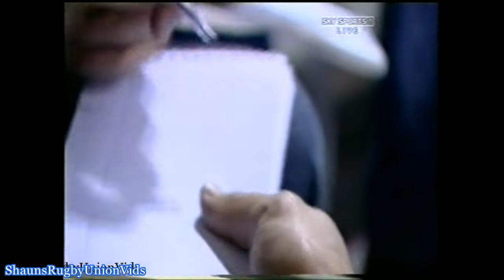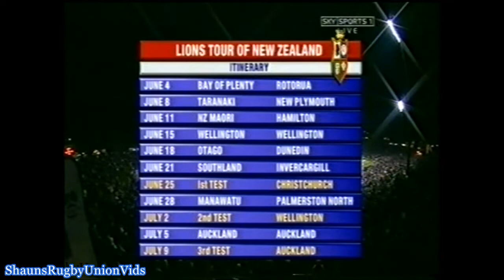2005 Part 1..British Lions Tour of New Zealand..Game 1.Bay of Plenty v British Lions